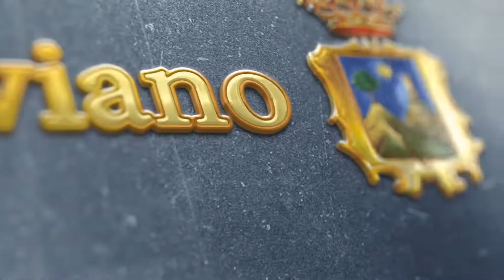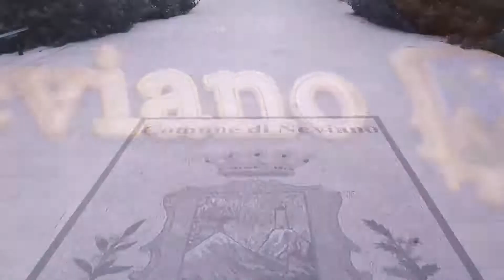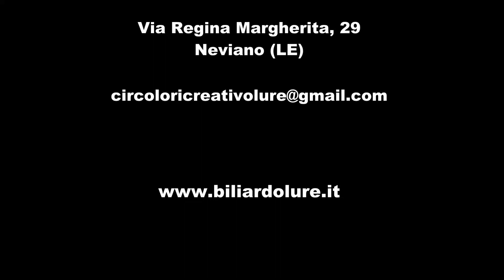VI Trofeo "Luca Renna" dal 31/01/2020 al 09/02/2020 BEMBI M. - IMBRIANI D.